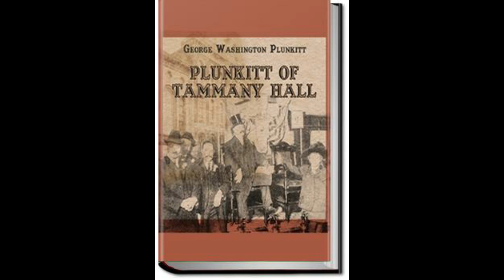15-PLUNKITT OF TAMMANY HALL by George Washington Plunkitt FULL AUDIOBOOK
Sharing all education from MyPandoGroup in this channel. You'll get more information in general what our channel share to you.